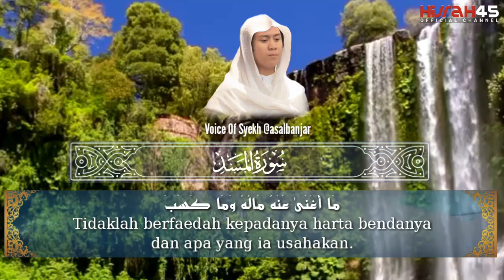Al-Qur'an Surah Al Lahab Ayat 1-5 | Syekh Asal Banjar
Qur'an Surah Al Lahab Ayat 1 - 5
Voice Of Syekh Asal Banjar

Pemuda Indonesia Berasal Dari Banjarmasin Kalimantan

Yang Menjadi Imam Disejumlah Masjid Di Makkah

Voice Of : Syekh @asalbanjat